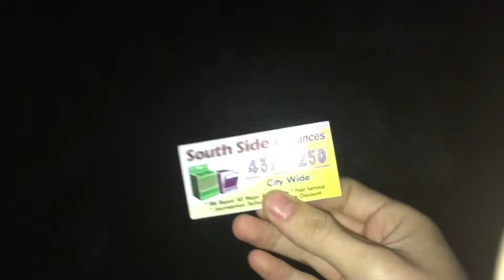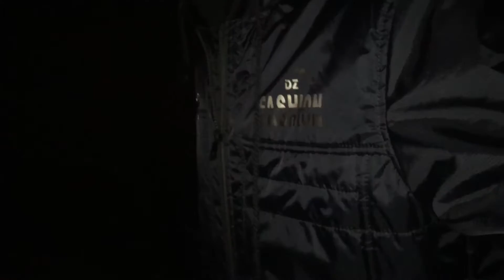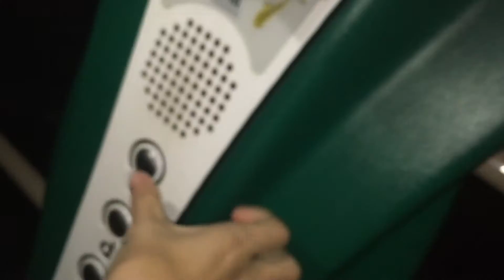WALKING OUTSIDE AT NIGHT IN CANADA (BAD IDEA) | VLOG 204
Camera Gear
Vloging Camera